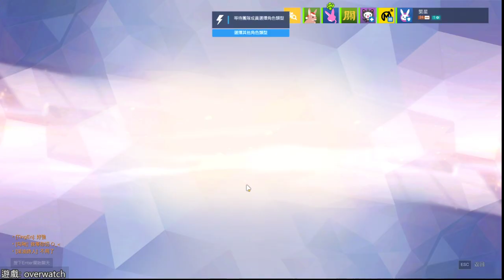【繁星】電競傳奇、overwatch 2019 12 28 下午【6】